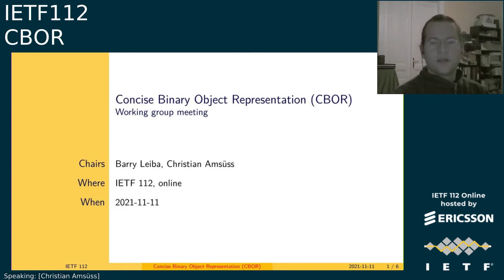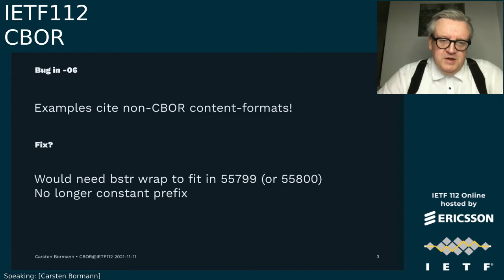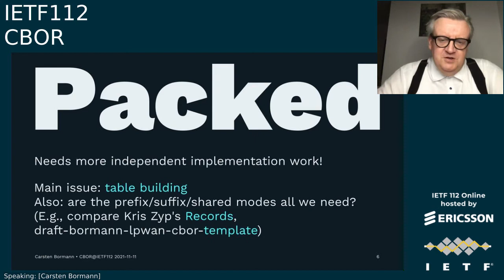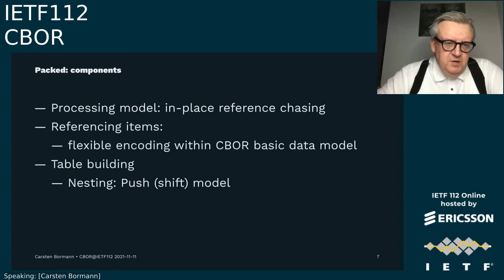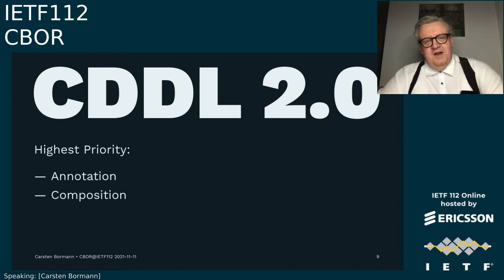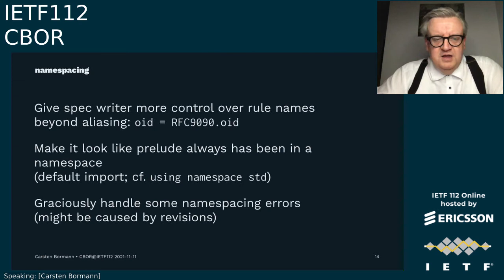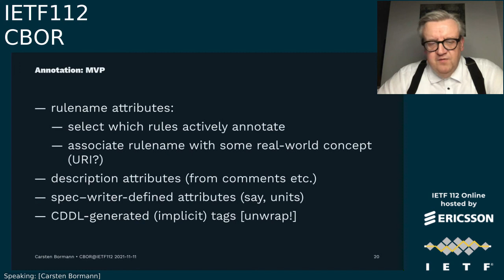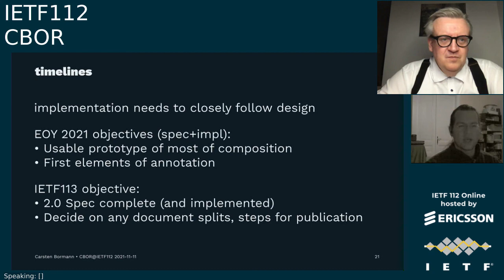IETF112-CBOR-20211111-1430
CBOR  meeting session at IETF112
2021/11/11 1430